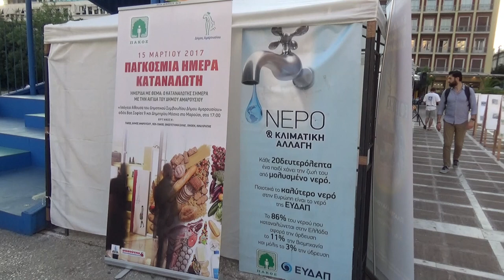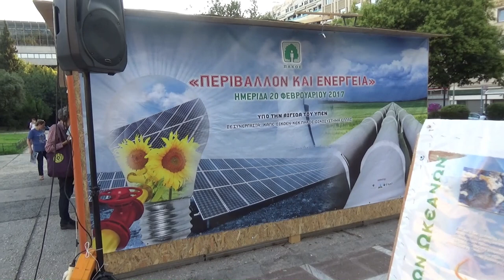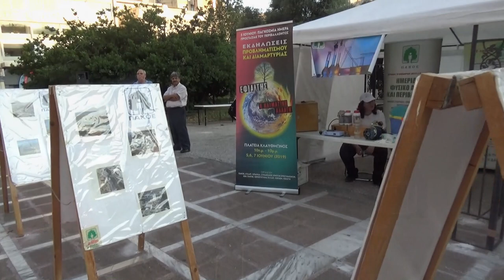ΠΛΑΤΕΙΑ ΚΛΑΘΜΩΝΟΣ ΕΚΔΗΛΩΣΕΙΣ ΔΙΑΜΑΡΤYΡΙΑΣ ΤΟΥ ΕΦΙΑΛΤΗ ΤΗΣ ΚΛΙΜΑΤΙΚΗΣ ΑΛΛΑΓΗΣ ΤΟΥ ΠΛΑΝΗΤΗ